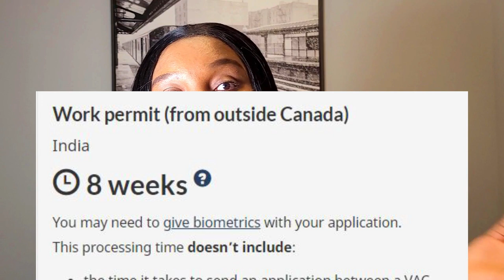Enter Canada without IELTS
I am a member in good standing of the Immigration Consultants of Canada Regulatory Council (ICCRC) and have a deep understanding of Canadian immigration laws and regulations and well versed in providing strategic relocation options. My goal is to provide clients with quality information, guidance and support that would result to a successful relocation to Canada.